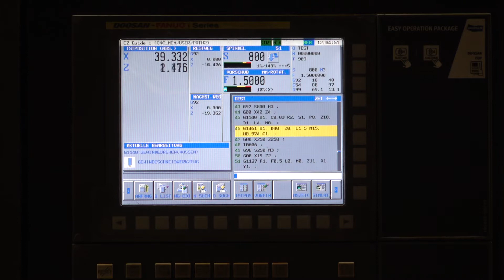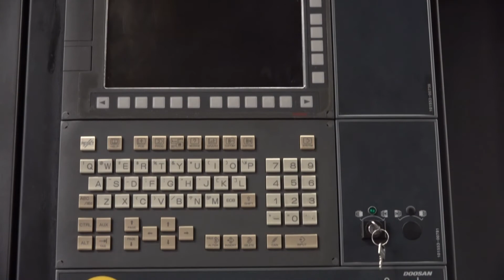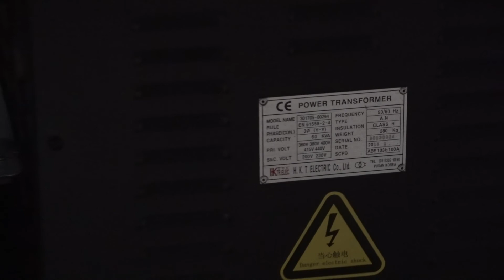DOOSAN PUMA 2600 Baujahr 2018